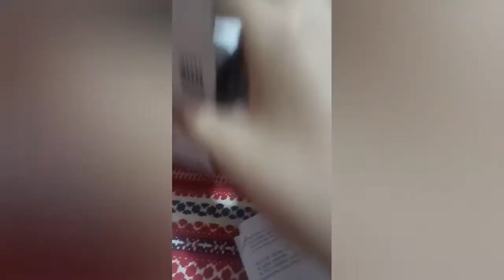Mash-up BTS and Blackpink ... Blood sweat and tears with whistle remix... Bookshelf AL-PT-04 ☺☺